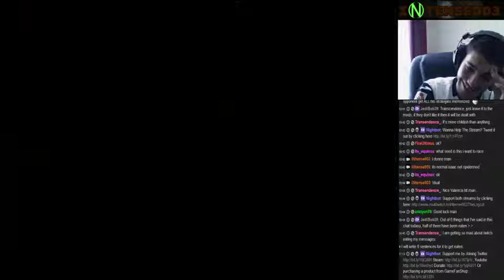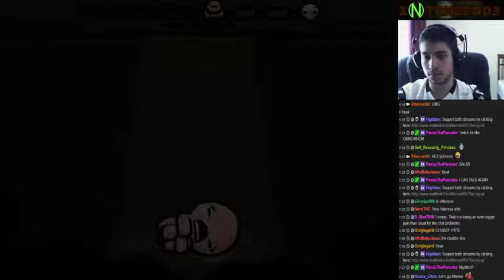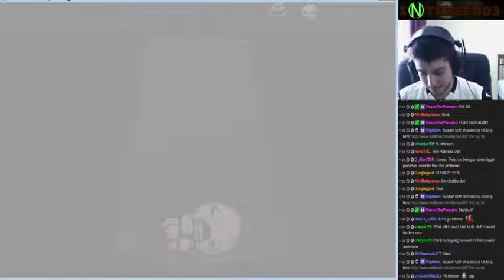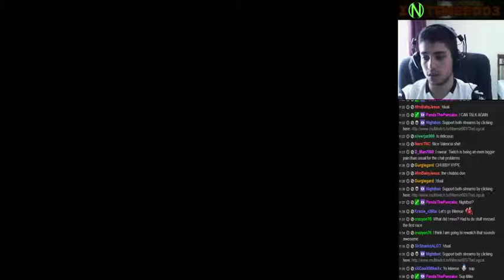The Binding Of Isaac: Boilr Race against TheLogcat!